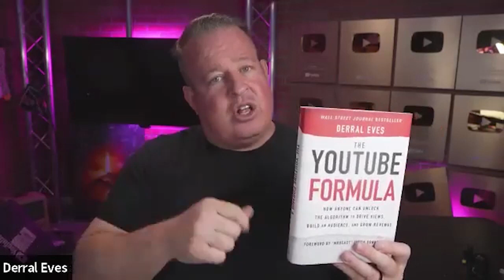Episode #612 - There Are No Shortcuts To Success! With Derral Eves, Co-Founder at The Chosen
In this episode of Million Dollar Mastermind podcast, Host Larry Weidel is joined by Derral Eves, renowned YouTube mentor and the Founder of VidSummit. He talks about the process of writing his book, the delicacy of the content creation and coaching process, and why you should listen to the right people when seeking business advice.

Key highlights include:
•Derral decided that he needed to write a book in order to help people make content how he wanted to. He realized that, to do this, he needed case studies, and who better than his clients and his students? From this, he won the Wall Street Journal Best Seller.
•There is a system to how success on YouTube is made, and those that say there are hacks or shortcuts to doing it are completely wrong. When Derral mentors people, he admits that he is quite blunt when they think this way, because if they’re confusing hacks with the actual lessons he’s put in place, then they’re not actually learning anything.
•When it comes to success, trust your instincts, and don’t get too bogged down in the specifics. But make sure you’re also listening to as many opinions as you can - just because someone has the credentials of something you need, you should never underestimate the value of an outside perspective.

For more priceless insights, check out WEIDELONWINNING.COM